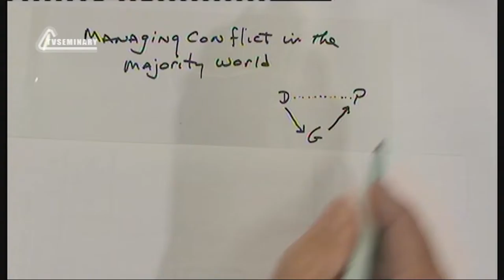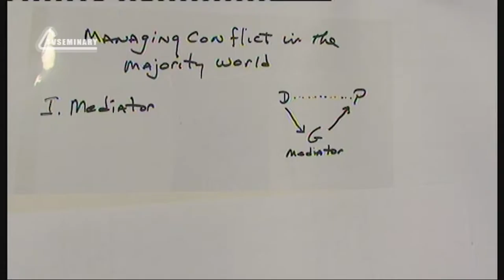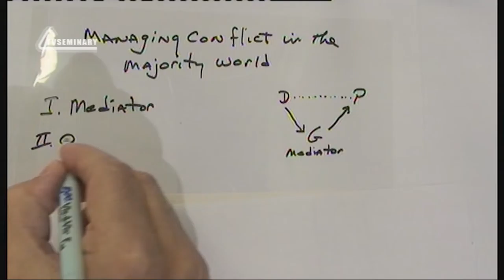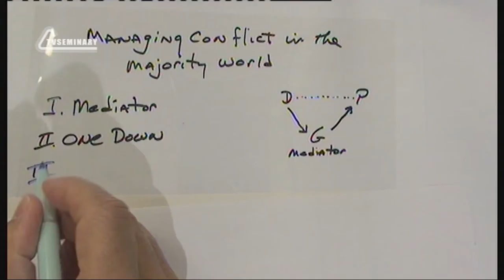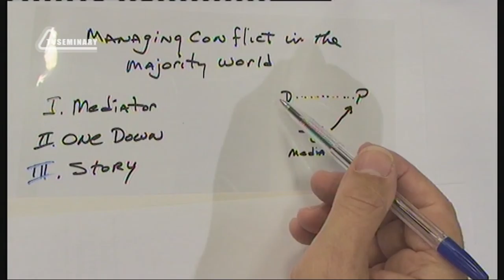PT512 Por 15 A forma indireta de resolver conflitos